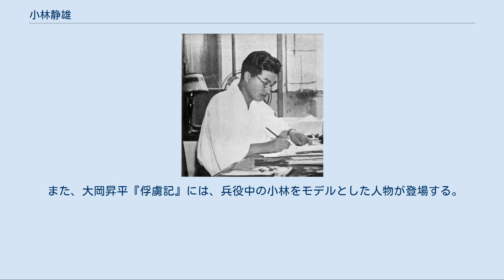小林静雄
『世阿弥』（増補版）より 小林 静雄（こばやし しずお、1909年（明治42年）9月2日 - 1945年（昭和20年）1月24日）は、日本の能楽研究者。
研究のみならず能評、さらに新作能の創作など才気にあふれた活動で将来を嘱望されたが、第二次世界大戦で戦死した。
 東京世田谷の生まれ。
1932年（昭和7年）、早稲田大学文学部国文学科卒業。
卒業論文は能作者・観世信光について研究した「観世小次郎信光事蹟考」。
これら能作者の研究は後に、代表作『謡曲作者の研究』（1942年（昭和17年））に結実することとなる。
大学卒業後から読売新聞・国民新聞などに能評を掲載する一方、大学院在学中の1933年（昭和8年）には『能楽史料・第一輯』を刊行。
1935年（昭和10年）、同大学大学院を修了。
 以後、千代田女子専門学校で講師を務めつつ、能楽雑誌「観世」の編集主任として活躍。
観世流による謡本「観世流大成版謡本」の刊行に当たってはその推進役となった。
 その能楽史研究は多くの資料を用いた実証的なものであると同時に、新見と才気に満ちたもので、短い生涯の間に次々と優れた研究を発表した。
特に『謡曲作者の研究』に収められた能作者についての研究は、作者研究の基礎をなすものとして高く評価されている。
 また創作活動にも筆を染め、新作能「竈門山」（1940年（昭和15年））、「竈山」（1941年（昭和16年））、「山田長政」（1942年（昭和17年））、「緋桜」（1943年（昭和18年））を発表。
 1944年（昭和19年）、教育召集を受け東部第2部隊（東京）に入隊、翌1945年（昭和20年）第10627部隊西矢隊に属してフィリピンへ渡り、ルソン諸島ミンドロ島で戦死。
享年35。
 能楽研究者の表章は『謡曲作者の研究』の再版にあたり、小林を「鬼才」と評し、「観阿弥・世阿弥・元雅三代や宮増・信光らの能作者の伝記・作風について、今では常識化している学説の多くは、同書の新見に由来している」と述べている。
例えば小林の宮増についての研究は、謎の作者と呼ばれる彼の正体を掘り起こすための先駆を為すものである。
 4曲の新作能についても、皇紀2600年奉祝記念として作られた「竈門山」こそ「高砂」などの典型的な脇能をなぞった内容だが、他の3編は構成などに優れた工夫が見られ、戦時色の色濃さという難はあるものの、「技法的には余人の追随を許さない」との評がある。
 旺盛な活動をみせた小林の夭逝は、第二次大戦による能楽研究界の損失の筆頭に挙げられるばかりでなく、能楽界全体の損失として惜しまれている。
能楽研究者の西野春雄は「本来なら戦後も学界と能楽ジャーナリズムの両面で指導的な位置を占めたはずの人」と評価している。
 1933年（昭和8年）に君枝夫人と結婚。
二女がある。
君枝夫人は『謡曲作者の研究』再版時の後書きで、「大へん不器用で、遊びごとは何もできませんでした。ひまさえあれば、原稿用紙に向っている人でした」と往時の姿を記し、「今にして思うと、自分は短命だと分っていて、少しでも多く書き残しておきたかったのかとさえ思われます」と感慨を述べている。
またその後書きには、小林の母が90近くになっても健在であること、母思いの長男であった小林のことを想っては涙を拭く老母の姿が記されている。
 酒は飲めなかったがその代わり、喋りすぎるあまり興奮し眠れなくなってしまうほどの多弁であった。
能楽評論家の三宅襄、能楽師の桜間道雄など、能界の多弁家で「七弦会」（「七言」「失言」にかけた命名）なる会を作り、この会では「多言院」を称した。
桜間道雄は、絶対の自信を持っていた「高砂」の難を小林に看破されたことがあり、その感性と能評家としてのスタンスを高く評価している。
 また、大岡昇平『俘虜記』には、兵役中の小林をモデルとした人物が登場する。